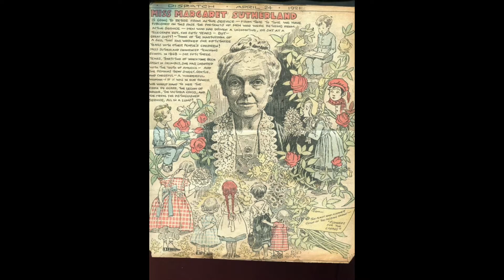Dia de los Muertos (Day of the Dead) - Celebrating “You”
Today I celebrate each of your spirits within my own. Love and miss every single one of you! This one’s…for you.

“There is a land of the living and the land of the dead and the bridge is love, the only survival, the only meaning.” -Thornton Wilder

The Monarch butterfly and the Marigold (or cempasuchil) are two easily recognizable symbols in Dia de los Muertos celebrations, both representing a movement between the land of the dead and the land of the living.